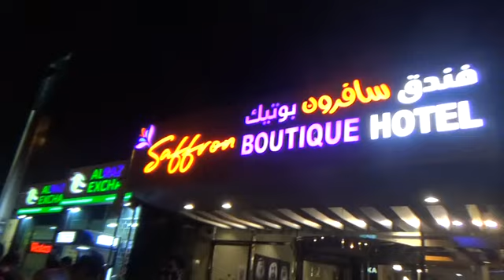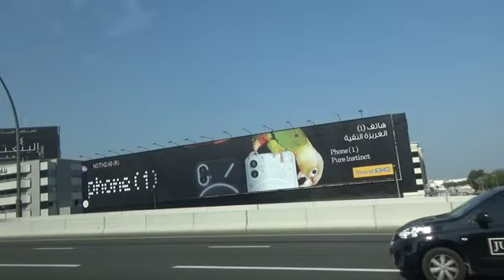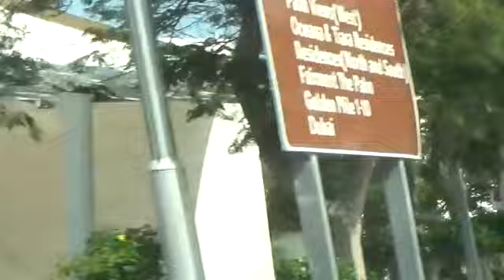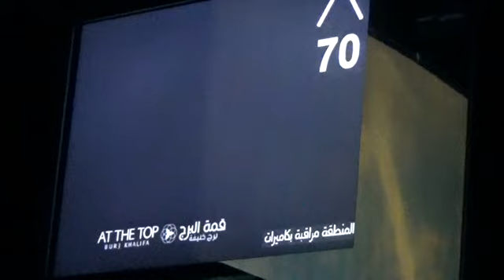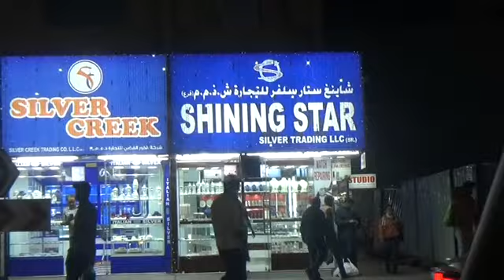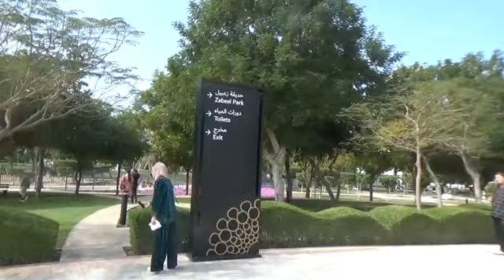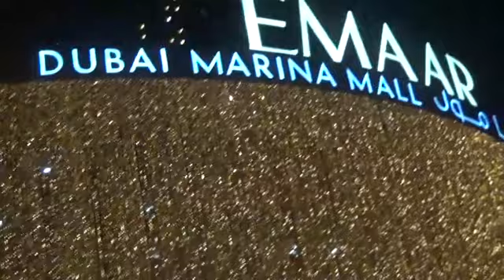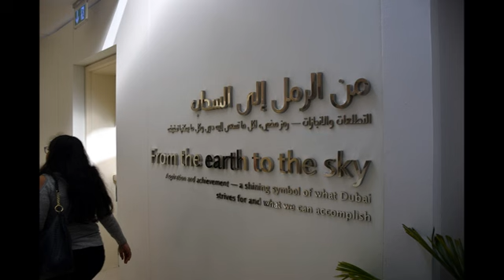A Short Trip to Dubai & Abudhabi - Part One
This is the Part One of a short trip to Dubai and Abudhabi in the month of February, 2023. In Dubai we covered Dhouse Cruise, Dubai City tour, Dubai Mall, Burj Khalifa, Dubai Frame and Dessert Safari.